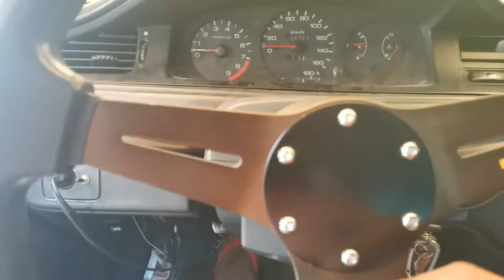CUSTOM HORN BUTTON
Hey Guys! Continuation ng aking steering wheel upgrade. DIY custom horn button naman.

Stay safe!